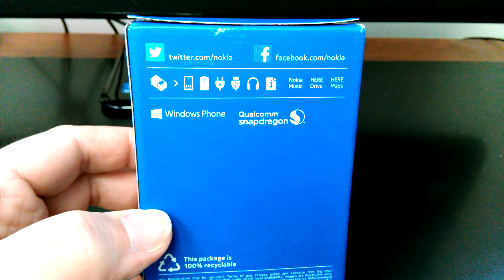NOKIA LUMIA 525 Unboxing Video - CELLPHONE in Stock at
Here is a video of the NOKIA LUMIA 525 from Overseas Electronics in Chicago!!!

SPECS:
GENERAL 2G Network GSM 850 / 900 / 1800 / 1900 - RM-998
3G Network HSDPA 900 / 2100 - RM-998
SIM Micro-SIM
Announced 2013, November
BODY Dimensions 119.9 x 64 x 9.9 mm, 75.7 cc (4.72 x 2.52 x 0.39 in)
Multitouch Yes
Loudspeaker Yes
3.5mm jack Yes
DATA GPRS Class B
EDGE Up to 236.8 kbps
Bluetooth Yes, v4.0 with A2DP, LE
USB Yes, microUSB v2.0
CAMERA Primary 5 MP, 2592х1936 pixels, autofocus
Features 1/4'' sensor size, geo-tagging
Video Yes, 720p@30fps
Secondary No
FEATURES OS Microsoft Windows Phone 8 Black
Chipset Qualcomm MSM8227
CPU Dual-core 1 GHz
Browser HTML5
Java No
Colors Black, White, Yellow, Red
  - SNS integration
- Active noise cancellation with dedicated mic
- MP3/WAV/eAAC+/WMA player
- MP4/H.264/H.263/WMV player
- 7GB free SkyDrive storage
- Document viewer
- Video/photo editor
- Voice memo/dial/commands
- Predictive text input
BATTERY   Li-Ion 1430 mAh battery (BL-5J)
Talk time Up to 17 h (2G) / Up to 10 h 40 min (3G)